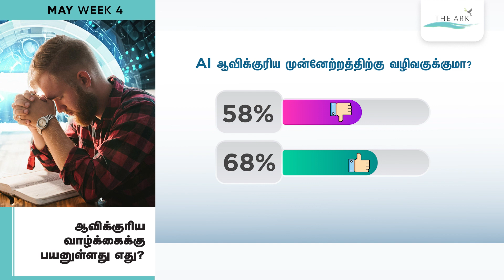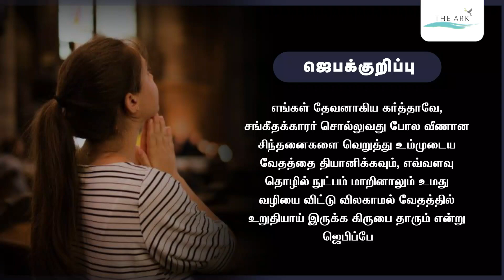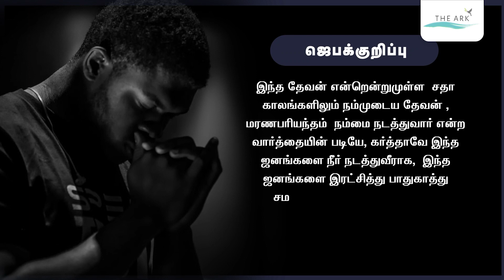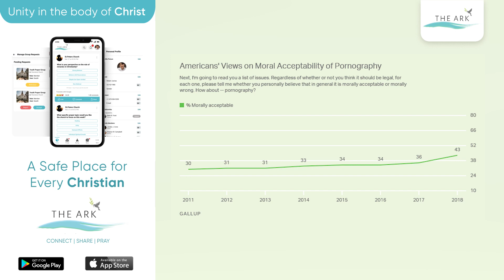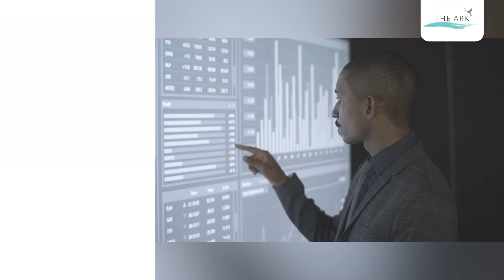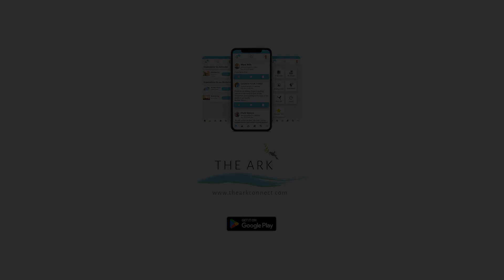AI ஆவிக்குரிய வாழ்க்கைக்கான ஒரு கருவியா? | ரே ஆஃப் ஹோப்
ரே ஆஃப் ஹோப்
0:03 - தலைப்புச் செய்திகள்
0:30 - ஆவிக்குரிய வாழ்க்கைக்கு பயனுள்ளது எது?
2:21 - மெக்சிகோவில் ""குல வன்முறை""
3:40 - Porn அடிமைத்தனத்திற்கு விடுதலை
4:51 - Gaza-வில் குறைந்து வரும் கிறிஸ்தவம்
6:06 - ஆப்பிரிக்காவின் டிஜிட்டல் வணிகங்களுக்கான சவால்கள்

News 1 - ஆவிக்குரிய வாழ்க்கைக்கு பயனுள்ளது எது?: Artificial Intelligence தனிப்பட்ட நபரின் ஆவிக்குரிய முன்னேற்றத்திற்கு வழி வகுக்கிறதா? என்று அமெரிக்கன் பைபிள் சொசைட்டி (ABS) நடத்திய ஒரு கணக்கெடுப்பில், 58 சதவீதம் பேர் AI ஆவிக்குரிய முன்னேற்றத்திற்கு வழிவகுக்காது என்றும் 68 சதவீதம் பேர் அது வழிவகுக்கும் என்றும் பதிலளித்துள்ளனர்.

News 2 - மெக்சிகோவில் ""குல வன்முறை"": மெக்சிகோவின் Hidalgo மாநிலத்தில், மனித உரிமை பாதுகாப்புகளை மீறும் ஒப்பந்தத்தில் கையெழுத்திடுமாறு அரசு அதிகாரிகள் அழுத்தம் கொடுத்ததால், கைக்குழந்தைகள் உட்பட 150க்கும் மேற்பட்ட கிறிஸ்தவர்கள் இடம்பெயர்ந்துள்ளனர்.

News 3 - Porn அடிமைத்தனத்திற்கு விடுதலை: கல்வியும், வேலையும் டிஜிட்டல் மயமாக்கப்பட்டதால் அமெரிக்கர்கள் சராசரியாக ஒரு நாளைக்கு ஏழு மணிநேரங்களை ஆன்லைனில் செலவிடுகிறார்கள். இது போன்ற சூழ்நிலை அவர்களை ஆபத்தில் ஆழ்த்தியுள்ளதாக DataReportal தெரிவித்துள்ளது.  பிற சமூக வலைத்தளங்களை விட அமெரிக்கர்கள் ஆபாச தளங்களையே அதிகம் பார்ப்பதாக கூறியுள்ளது.

News 4 - Gaza-வில் குறைந்து வரும் கிறிஸ்தவம்: காசா (Gaza)வில் இஸ்ரேல்-ஹமாஸ் போர், கிறிஸ்தவ மக்கள் தொகையை வெகுவாகக் குறைத்துள்ளது. 25 முதல் 50 சதவீத மக்கள் வெளிநாடுகளுக்கு தப்பிச் சென்றுள்ளனர். இஸ்ரேல் பாதுகாப்புப் படைகள், போரில் சேதமடைந்த  வளாகங்களை விட்டு, எஞ்சியிருக்கும் பகுதியை ஆக்கிரமித்துள்ளன.

News 5 - ஆப்பிரிக்காவின் டிஜிட்டல் வணிகங்களுக்கான சவால்கள்: உலக வங்கியின் சர்வதேச நிதிக் கழகம் (IFC) கடந்த வாரம் மத்திய ஆப்பிரிக்க நாடான ருவாண்டாவில் நடந்த 11வது ஆப்பிரிக்க தலைமை நிர்வாக அதிகாரி மன்றத்தில், ஆப்பிரிக்க வணிகங்களுக்கான டிஜிட்டல் வாய்ப்புகளை எடுத்துரைக்கும் அறிக்கையை வெளியிட்டது.